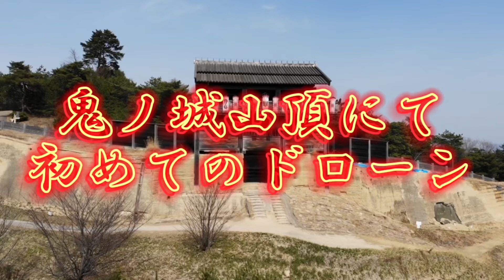鬼ノ城山頂にて/初めてのドローン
まだまだ上手く撮れません。
センスないのかな〜